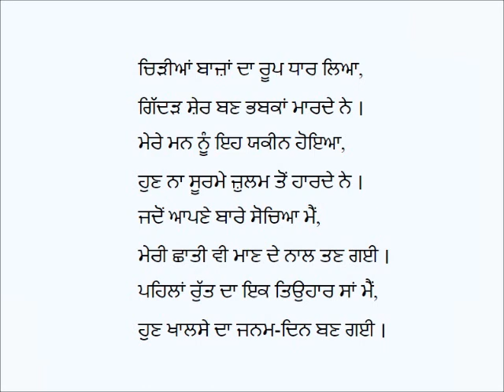Khalse Da Janam Din/1699 Di Visakhi Shaam Nu-KS Gathwala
Punjabi Kavita:  Khalse Da Janam Din/1699 Di Visakhi Shaam Nu